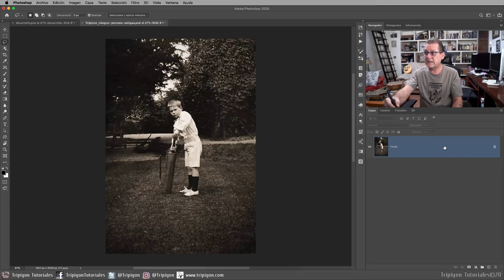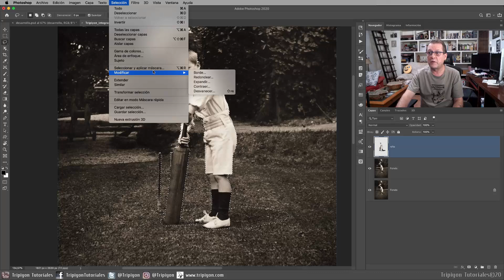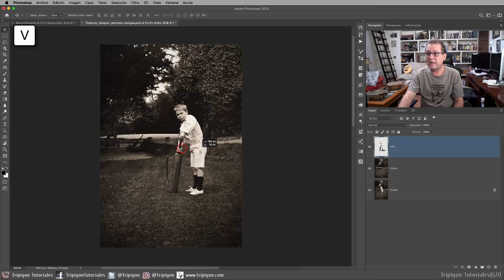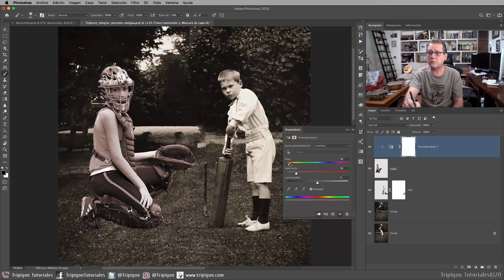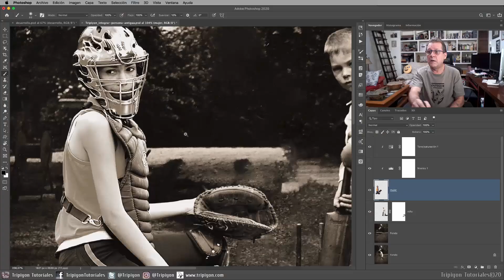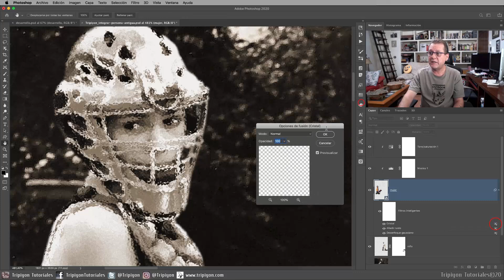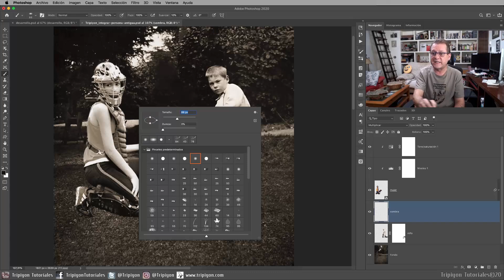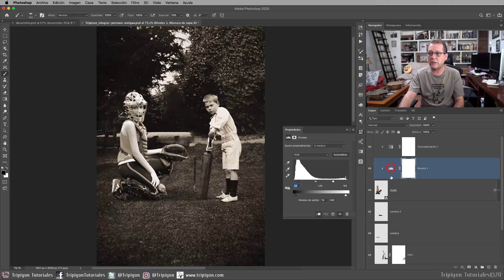✨ Cómo INTEGRAR Personas en Fotos Antiguas Fácilmente 🖼️ TUTORIAL PHOTOSHOP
Aprende Conmigo. En este tutorial te muestro cómo añadir una persona a una fotografía antigua con Photoshop y que quede perfectamente integrada.

♦︎ Fotografías usadas de Pexels.com

CONTENIDO
0:00 Intro
0:28 Mover niño en la foto
5:01 Añadir mujer
5:29 Igualar tonos de mujer con foto
7:27 Igualar textura de mujer con foto
11:23 Añadir sombras

Secretos para integrar personas en fotos antiguas: ¡Aprende el truco!